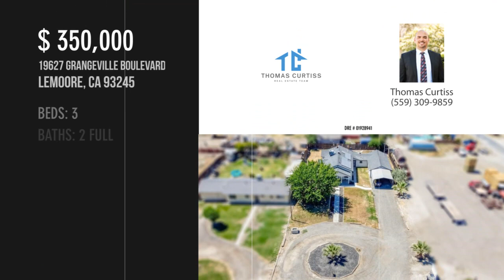19627 Grangeville Boulevard, Lemoore, CA 93245 - Thomas Curtiss - MLS 211232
MLS 211232

This lovely country property is perfect for anyone who is looking for a little slice of country life.  At 2,016 sqft this home is a rare find. With a new well, working solar, a beautifully updated kitchen, an indoor laundry room, 3 bedrooms, 2 baths, and a large fenced in backyard, you can move in right away. Contact an agent today to view this property because with these features and at this price, it won't last long!

Contact Agent:
Thomas Curtiss